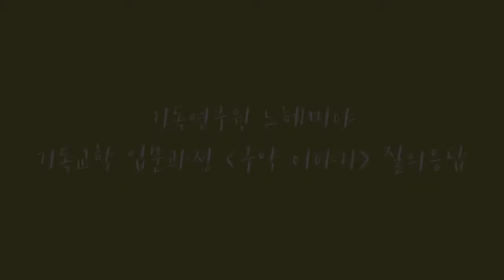Q. 업보처럼 유전되는 죄가 있을까요?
기독교학 입문과정 [구약이야기2 - 김근주 교수]에서 진행된 짧은 질의응답 입니다.

Q. 업보처럼 유전되는 죄가 있을까요? 목사님이 생각하는 가장 큰 죄의 개념은 어떤 건가요?